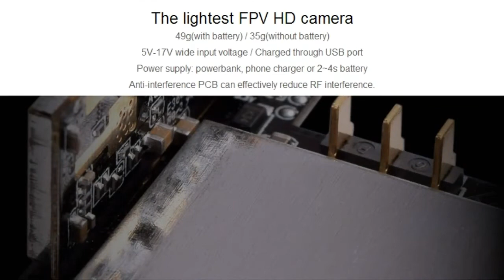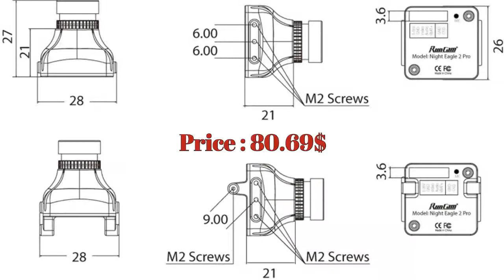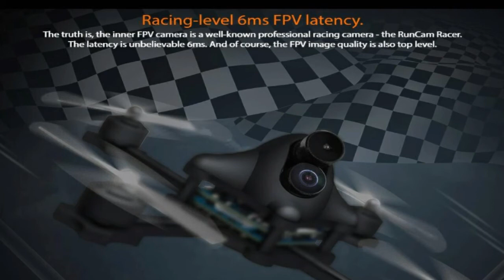Top 5 Most Expensive Best Fpv Camera 2020.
Hello friends in this video i will show top 5 most expensive camera if 2020. Following are the purchase link:
5. Runcam 2

4. Tarsier

3. Runcam Night Eagle 2 Pro

2. Hawkeye

1. Runcam Hybrid